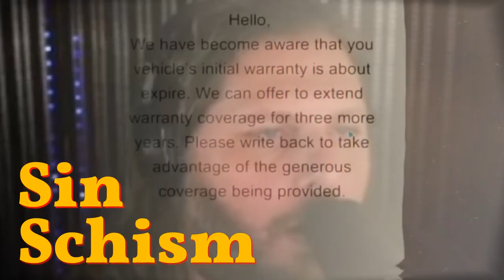An introduction to my nonsense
A brief summary of my channel
Come be dumb with me
Twitch.tv/SinSchism